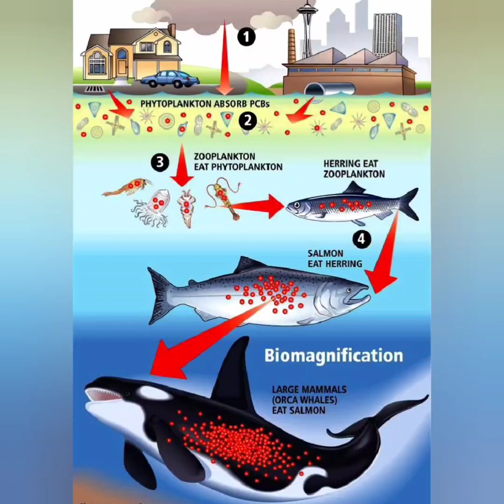The Versatile World of Killer Whales: A Complex Species Under Threat.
For day 4 of Dolphin week, I bring you none other than the iconic Killer Whale